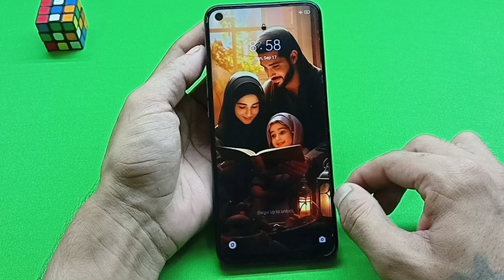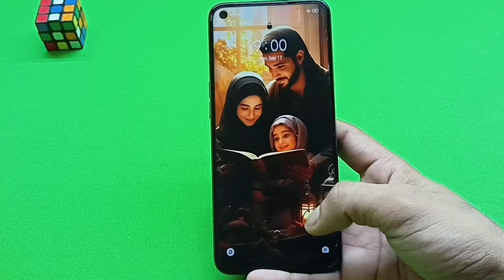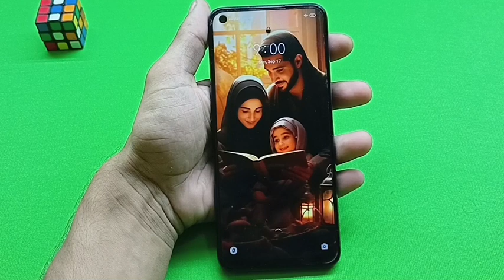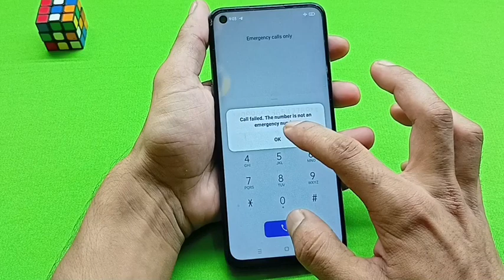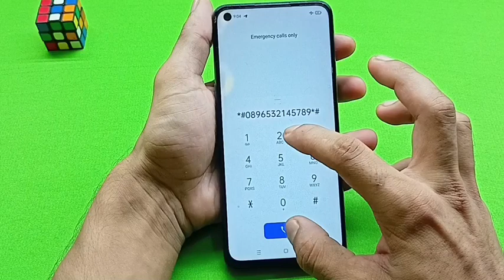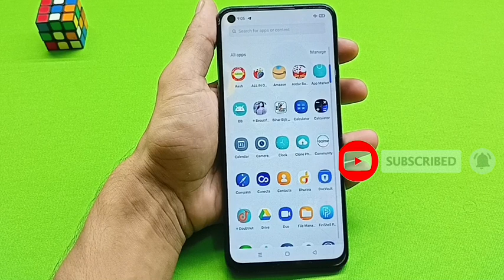How to unlock Redmi phone password pattern pin | Redmi ka lock kaise tode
All Redmi mobile 🔓 unlock password pattern pin without data loss Without service center

Mi ka lock tode Mi ka password lock tode Mi ka pattern lock tode Mi ka pin lock tode

Mi mobile ka lock todna sikhen Mi mobile ka password lock todna sikhen Mi mobile ka pattern lock todna sikhen Mi mobile ka pin lock todna sikhen

Mi ka lock kaise khole mi ka password lock kaise khole mi ka pattern lock kaise khole mi ka pin lock kaise khole

@Unlocking Platform

Xiaomi ka lock kaise tode Xiaomi mobiles ka password lock kaise tode Xiaomi ka pattern lock kaise tode Xiaomi ka pin lock kaise tode

Xiaomi ka lock kaise khole Xiaomi ka password lock kaise khole Xiaomi ka pattern lock kaise khole Xiaomi ka pin lock kaise khole

Redmi mobile ka lock todna sikhen Redmi mobile ka password lock todna sikhen Redmi mobile ka pattern lock todna sikhen Redmi mobile ka pin lock todna sikhen

Redmi mobile ka lock tode Redmi mobile ka password lock tode Redmi mobile ka pattern lock tode Redmi mobile ka pin lock tode

Redmi ka password lock kaise tode
Redmi ka pin lock kaise tode
Redmi ka pattern lock kaise tode